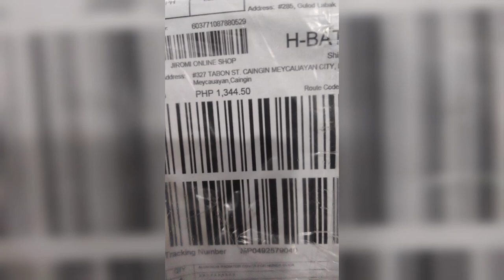Honda Click V3 Radiator Cover -Makapal, Matibay, Maporma